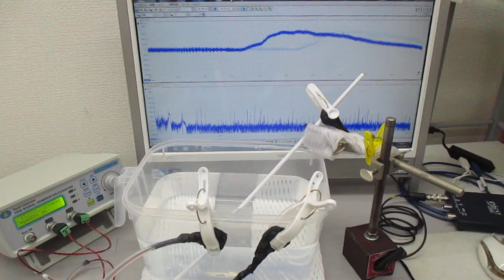‹樹脂›を利用した超音波技術実験（超音波システム研究所）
注：
　　１）超音波シャワーを利用した乳化・分散
　　２）溶剤への流水式超音波洗浄
　　３）樹脂の表面弾性波を利用した超音波霧化制御
　　４）非線形伝搬現象による化学反応制御
　　５）ナノレベルの攪拌・乳化・分散、表面改質
　　６）治工具の超音波特性を利用した均一な粒子製造への応用
　　７）脱気と曝気によるナノレベルのバリ取り技術
　　８）めっき液・塗料・・の製造